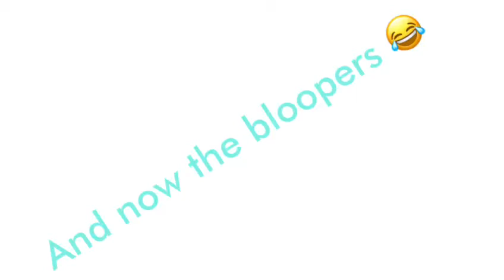A quick update and a new Narrowboat survey !!!